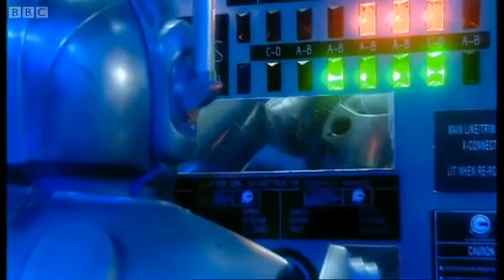doctors paradise | 55 Year Anniversary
made a trailer for 55th anniversary special. enjoy.

I'm rather happy with this one idk tell me what you think if you enjoyed or not and stuff. I've refined this one more so the editing quality should be a little bit better than my previous work but I could be wrong. Still not completely perfect but I'm continuing to learn. Eventually I want to create one of these that's truly special. I just need to keep practicing with this and get better.